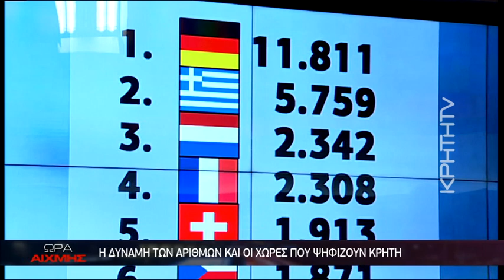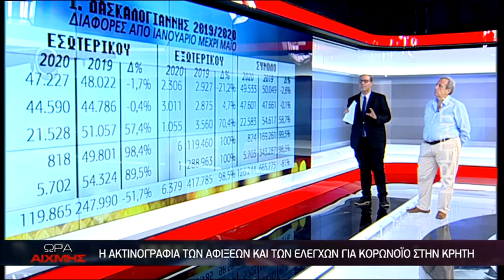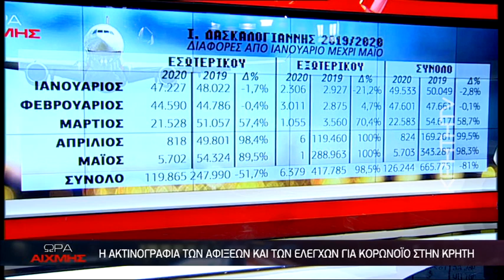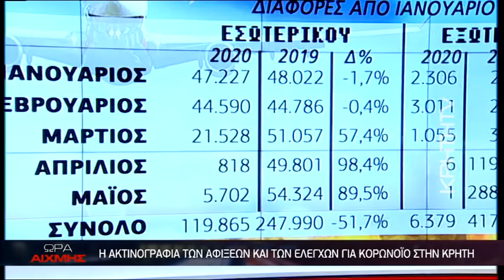Πόσοι τουρίστες ήρθαν στην Κρήτη και πόσα τα κρούσματα - Ώρα Αιχμής